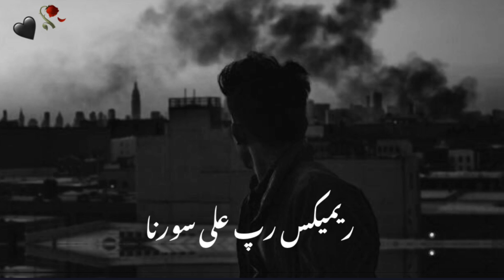ریمیکس رپ علی سورنا و محمدرضا شجریان / ریمیکس غمگین موت 🥀🎵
دانلود ریمیکس رپ علی سورنا و محمدرضا رضا شجریان به نام موت با کیفیت ۳۲۰ از وبسایت موزیک لاتی